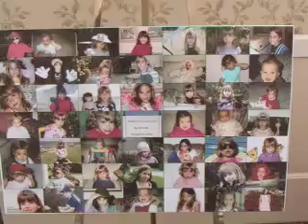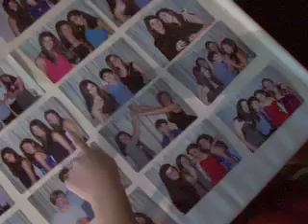Bat Mitzvah Sample - Video, Photos, DJ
Footage from a recent successful and happy bat mitzvah at the Tappan Hill Mansion (Mark Twain Estate) in Westchester, NY showing why you should choose the best available videographer, photographer, DJ and crew. A good time was had by all, it has been preserved for future generations in both still image, moving image and sound - and the client was absolutely thrilled by the results. The entire ceremony was also videotaped since the Temple would not permit photography.

Video by Anthony Bellov Video Productions (NYC), photography by Margaret Fox Photography (Sleepy Hollow) and music and fun provided by Mike Davis and Anthony from Total Entertainment of NJ.

The client selected the still images to use for freeze frames and provided the photo montage at the end.
Song "In My Daughter's Eyes" by Martina McBride used by permission of Sony Music Entertainment.